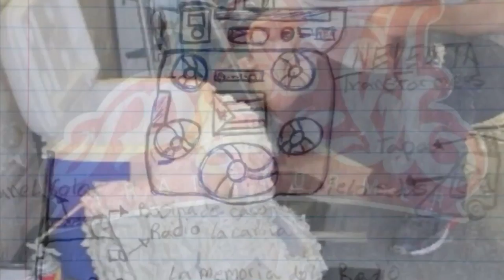Ice Chest Cooler Custom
Custom Cooler TransFormers.